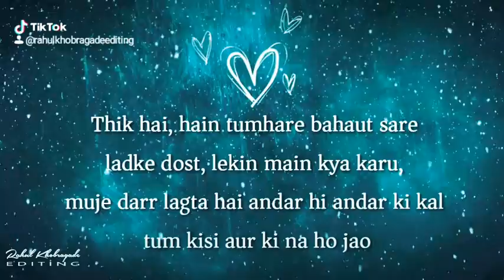Jalan aur mujhe | status | RAHUL KHOBRAGADE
3 Dec 2019